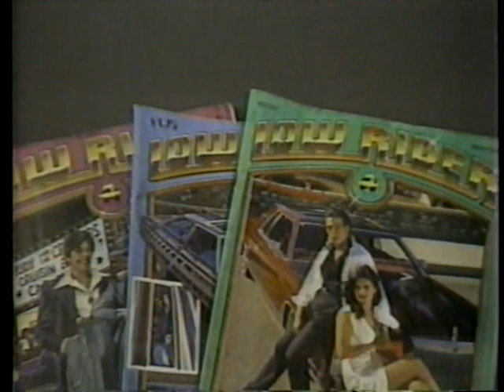Low & Slow -- Part 1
An exploration of the lowrider culture/lifestyle in the early 1980s.